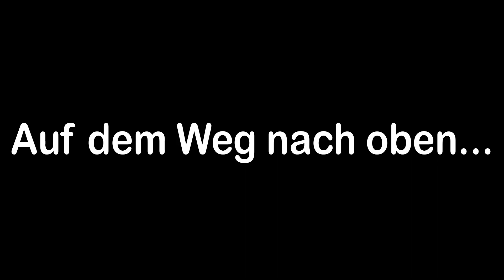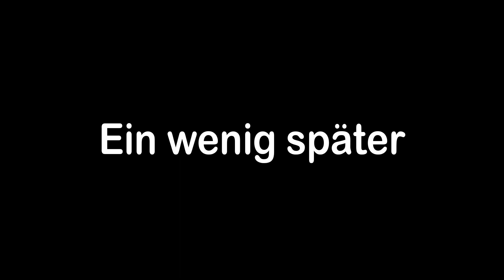Mit dem Fahrrad über einen der steilsten Berge Japans nach Nara - Japan Vlog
Ich fahre heute mit dem Fahrrad über einen der steilsten Berge Japans nach Nara! Es war wirklich mehr als nur anstrengend, aber auch sehr schön. Die Aufnahme ist im Übrigen vor dem Unfall entstanden.

Nachdem ich erst gedacht habe, dass man den Berg mit dem Fahrrad nicht erklimmen kann, habe ich mich dann doch dazu entschieden es einfach mal zu versuchen. Wie erwartet hat es sich schwierig gestaltet und ich bin 95% des Weges einfach zu Fuß gegangen. Dafür konnte ich dann aber bei der Abfahrt einige schöne Aufnahmen machen und auch in Nara bin ich ein wenig durch die Gegend gefahren. Ich kann euch wirklich nur empfehlen euch in Japan ein Fahrrad zu leihen und mal ein wenig durch die Gegend zu fahren.